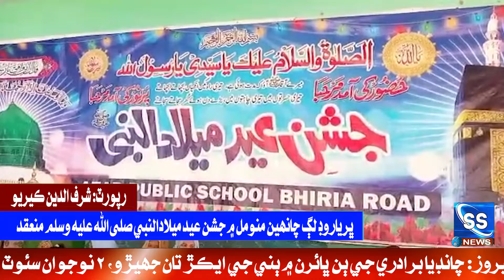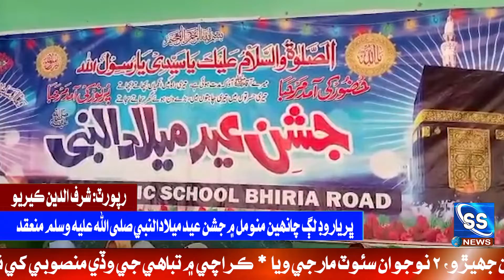Bhria Road Lag Jashne Eid Milad Un Nabi Munakid